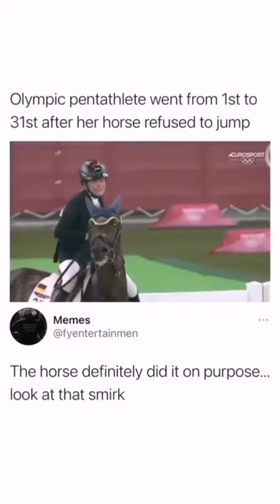Horse refuses to jump in Olympic pentathlete race